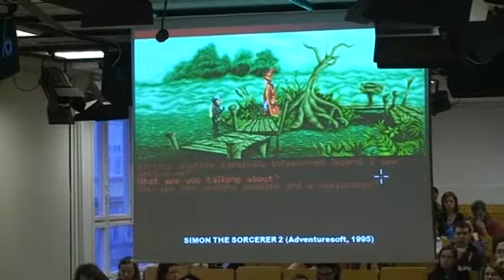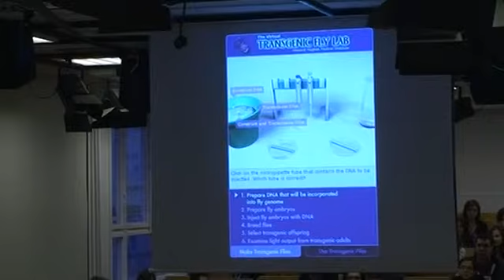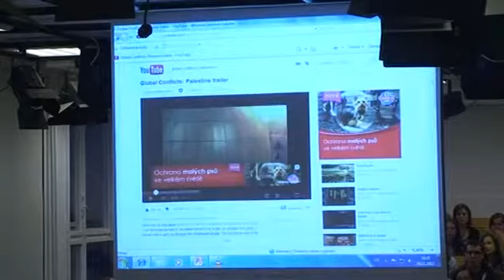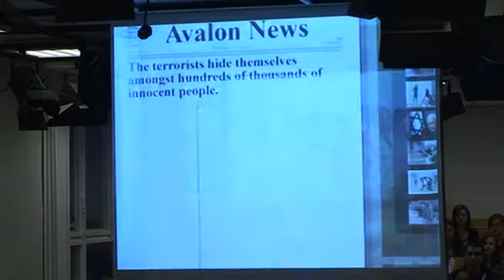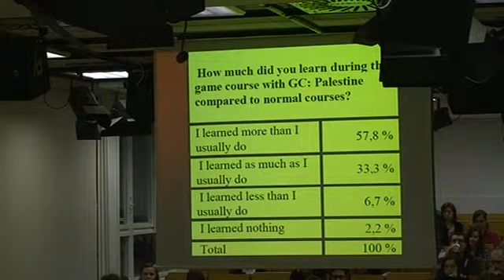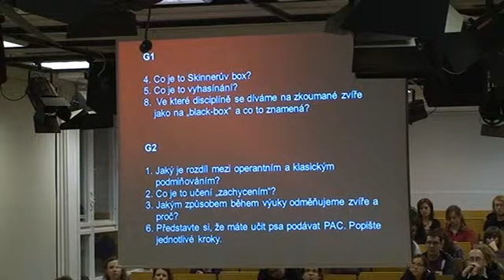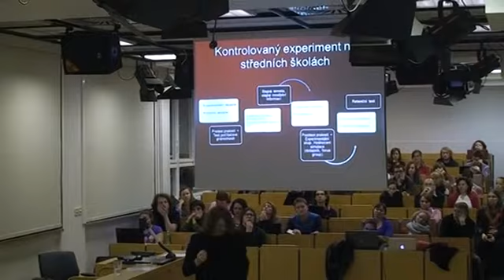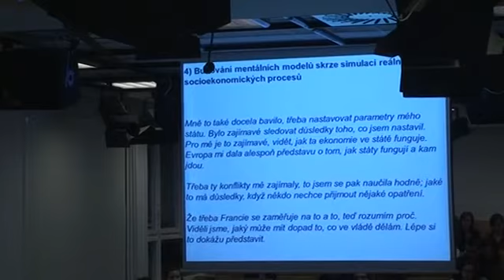Vít Šisler: Výukové hry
Vít Šisler z ÚISK UK přednáší o historii a současnosti využití počítačových her ve výuce.